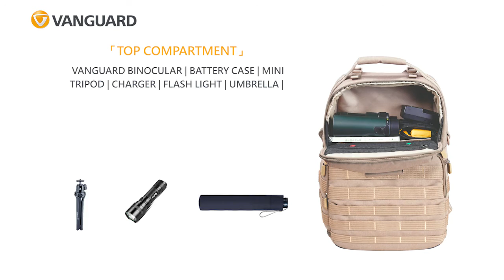Overview: Vanguard VEO Range T 45M Photography Bags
Vanguard VEO Range T photo bags are tactically designed for rugged environments and feature a host of convenient and comfortable features.